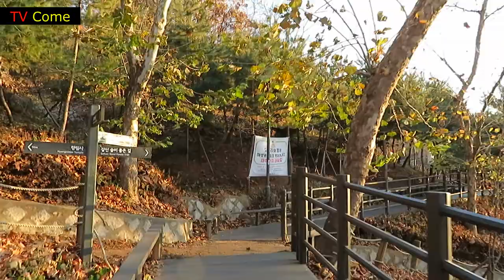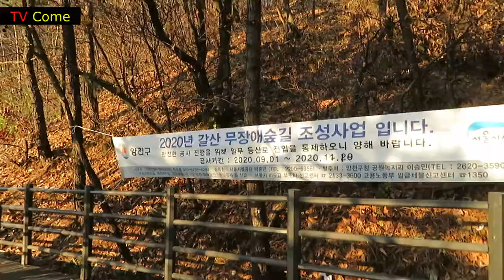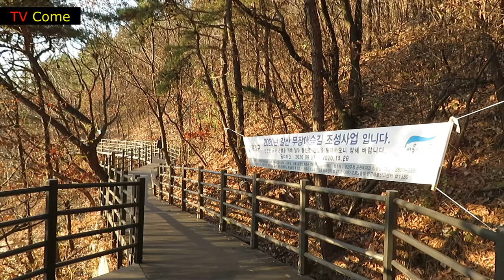겨울산책 1일 1회 갈산무장애숲길 무작정따라 걷기. 걸으면 건강해지고 누우면 약해진다. 2020년 12월 9일.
- "구독"+"좋아요"는 본 영상을 만드는데 큰 힘이 됩니다.
- 2020년 12월 9일. 추운 겨울 아침 산책. 걸으면 건강해지고 누워 있으면 약해진다. 겨울은 운동부족이기 쉽다. 움추린 가슴을 펴고 가까운 공원으로 나가 걸어보자. 걸으면 건강해 진다.